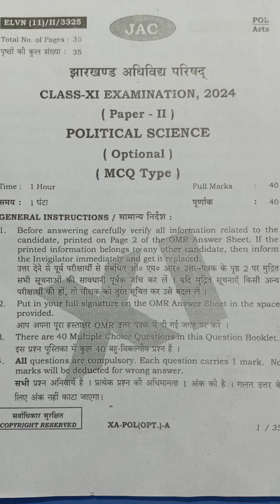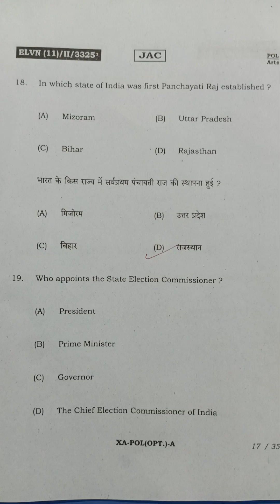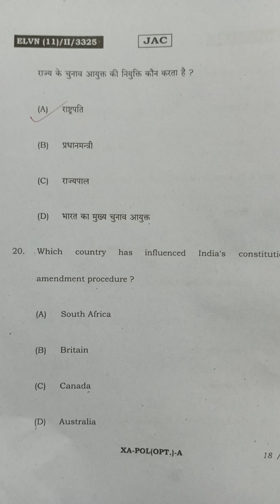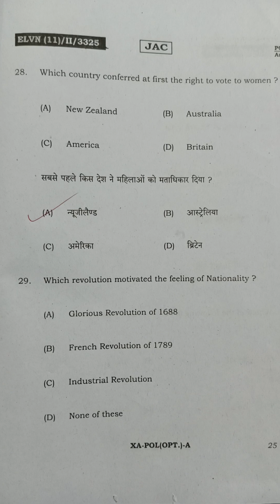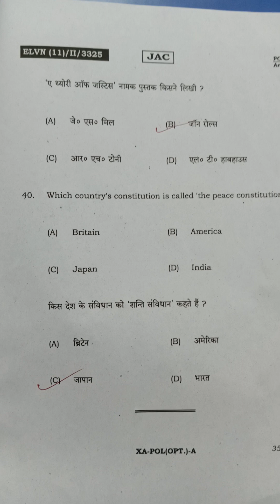ANS KEY OF POLITICAL SCIENCE#JAC BOARD#CLASS-11th